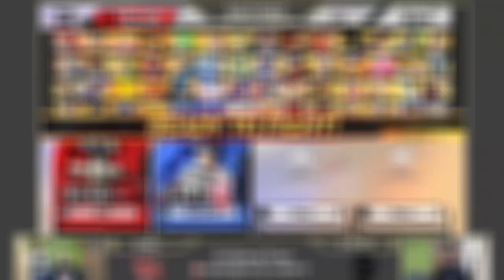Rusty Rumble #5's Best Moments (Montage Recap)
-Special thanks to the sin uprising crew for making this video possible!

"Juniorhawk Whats The Name Of This AMAZING SONG!!?!?!?!"